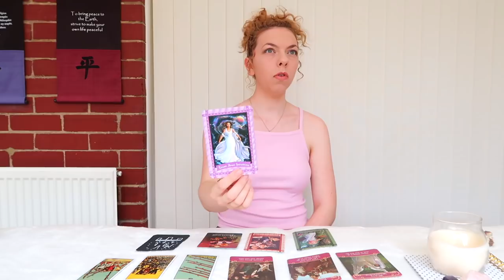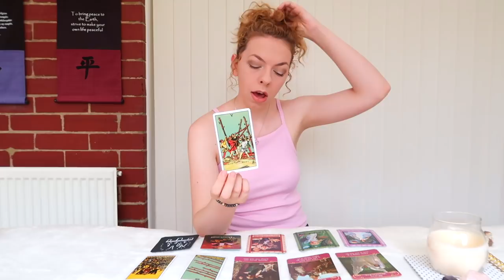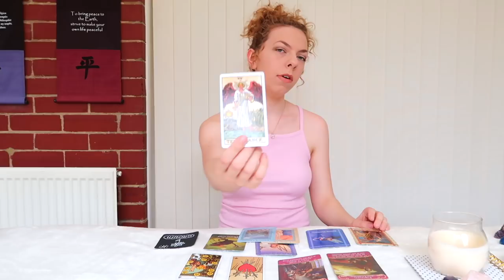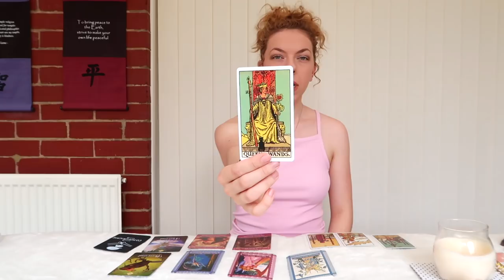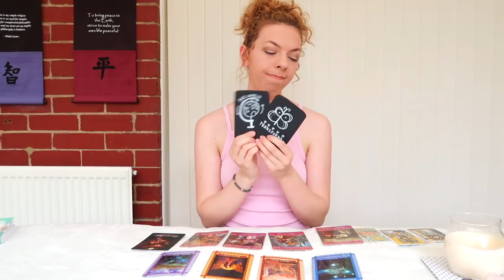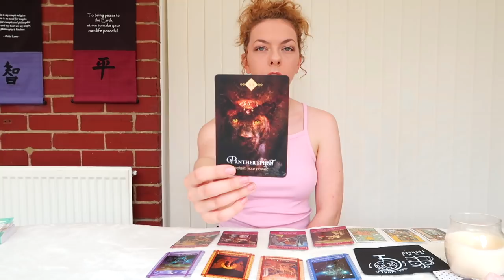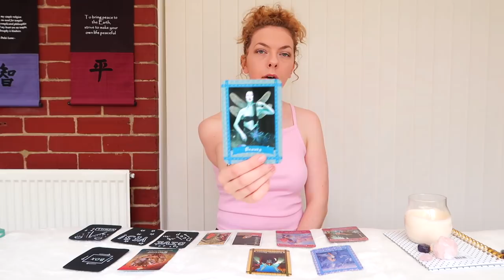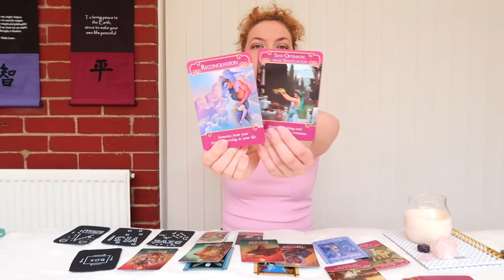⭐️🌈PICK A CARD 🌈⭐️| What BLESSINGS Are Coming Towards You?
This video is timeless :) so whenever you find this video, its for you!

GROUP 1 - 0:18
GROUP 2 - 5:34
GROUP 3 - 9:54
GROUP 4 - 16:06
GROUP 5 - 20:41
⚡️EASTER SALE FROM 11th to 30th of APRIL 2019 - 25 Minute reading is HALF PRICE!⚡️